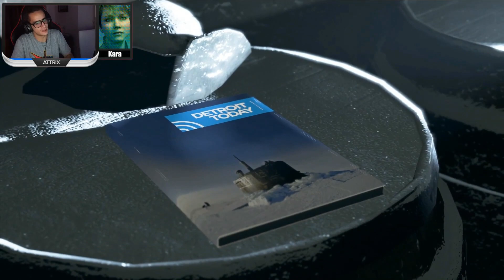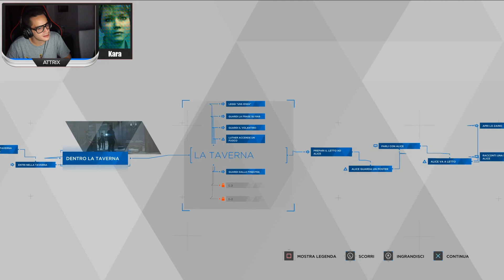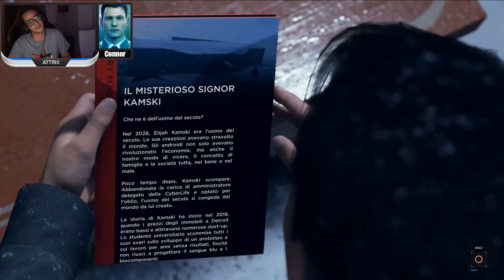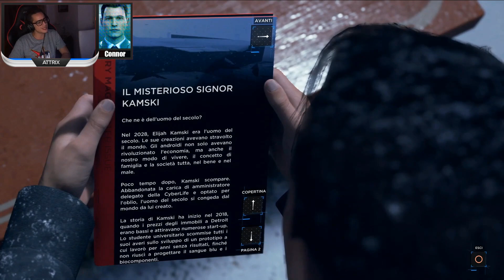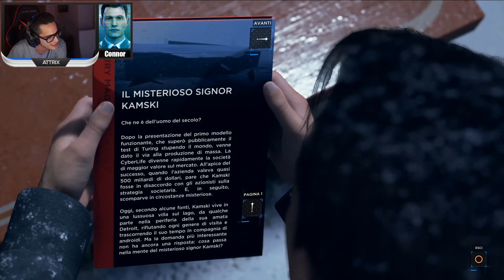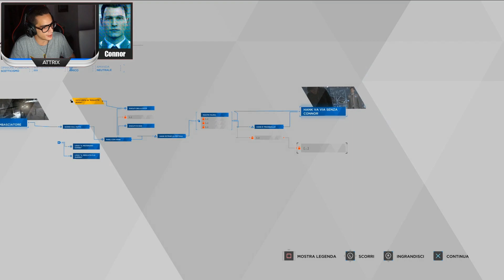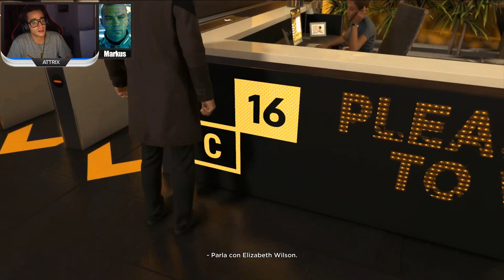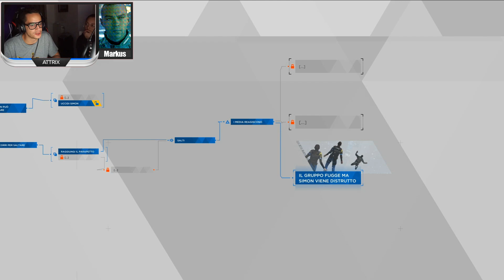IL TEMPO CORRE! | Detroit Become Human #5 [GAMEPLAY ITA]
La storia dei nostri androidi si fa sempre più pericolosa ed intricata, il tempo corre e Connor ha una missione importante da compiere! Buona visione cari, siamo quasi arrivati alla fine!

●●●●●●●●●●●●●● SOCIAL ●●●●●●●●●●●●●●

●●●●●●●●●● SHOP UFFICIALE ●●●●●●●●●●

●●●●●●●●●● SCHEDULE TWITCH ●●●●●●●●●●

Da Martedì a Venerdì alle 21:00!
La Domenica dalle 17:00!

Supporta gratuitamente il canale utilizzando Amazon prime e Twitch Prime!

Se hai bisogno del Sever Discord ed il gruppo Telegram dedicato ai Subscribers di Twitch, guarda nella tua mail!
Se hai dei probelmi scrivi a Tatillo o Variancliff su Telegram!